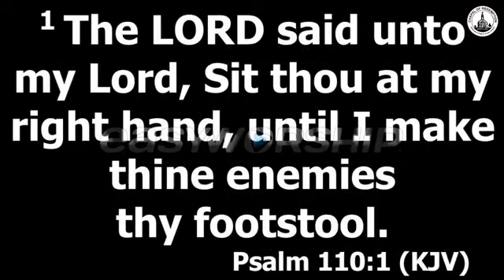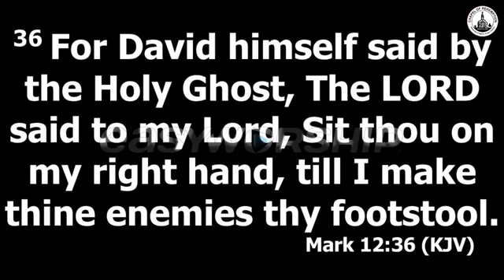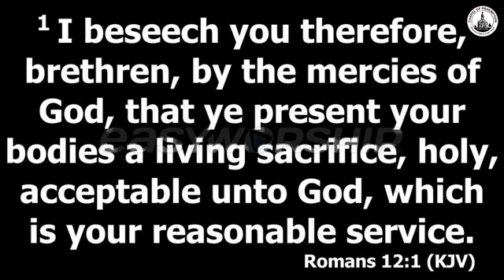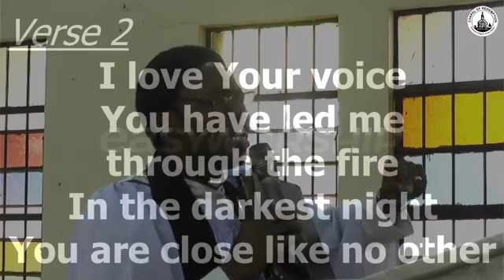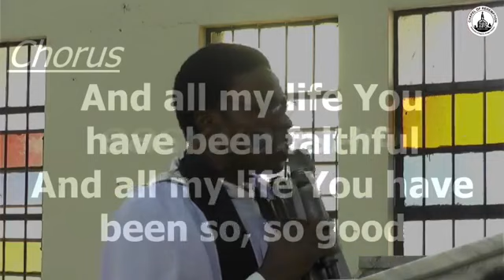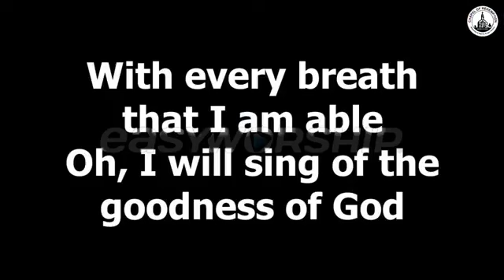Faithfulness in Service- Ven. Dr. Moses Chukwuebuka Omeke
Faithfulness in Kingdom Service- Ven. Dr. Moses Chukwuebuka Omeke

Chapel of Redemption- University of Nigeria Enugu Campus